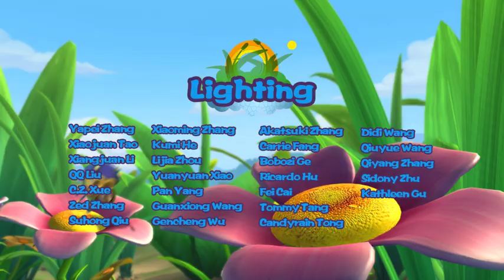Fantawild | Cartoon | Pondemonium-English-035 | A Stiff Neck